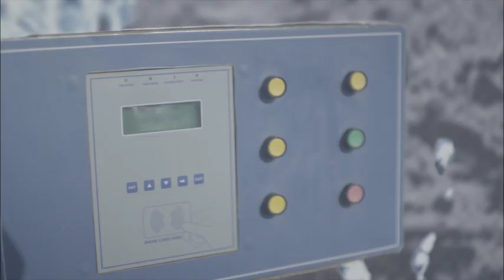Byco BeTheChange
Byco lives up to its motto, "Be the change that you want to see in the world", by making interventions based upon our values of Innovation, Respect, and Integrity. This video gives an example of just a few such projects that Byco has taken part in or supported. These include efforts to provide clean drinking water to the people living in villages adjacent to our refinery, planting trees according to the Miyawaki Method in coordination with the Urban Forest, and TAFF's women's vocational training institute (VTI).